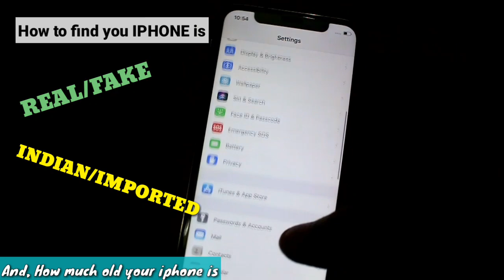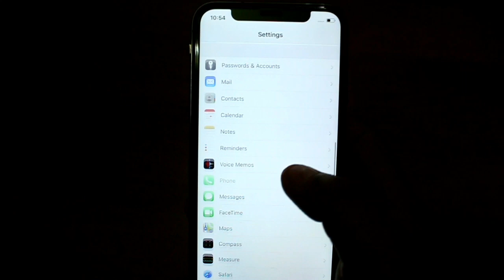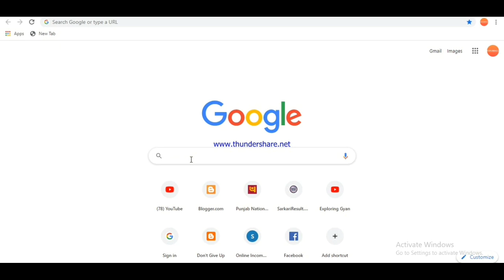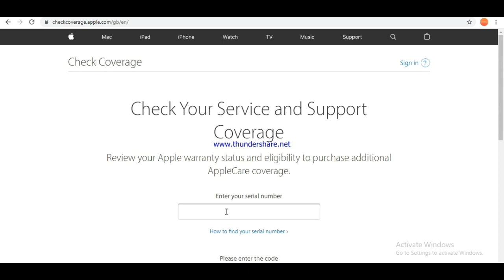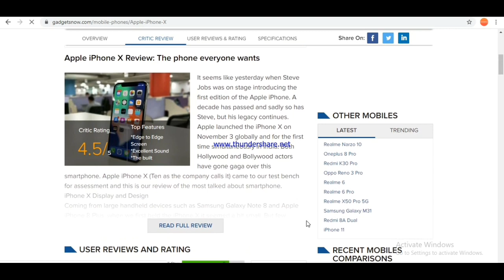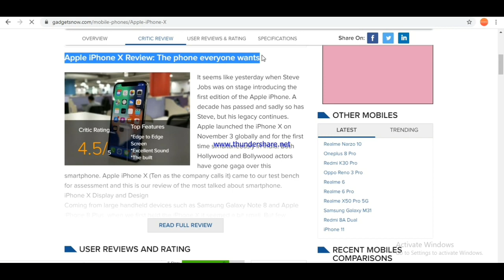How to check SECONDHAND IPHONE Details | Fake or Genuine iPhone | How old iPhone is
Webistes to check👇

2- sndeep.info/en

If you LIKE this video so give a THUMBS UP👍

FOLLOW EXPLORING GYAN on-